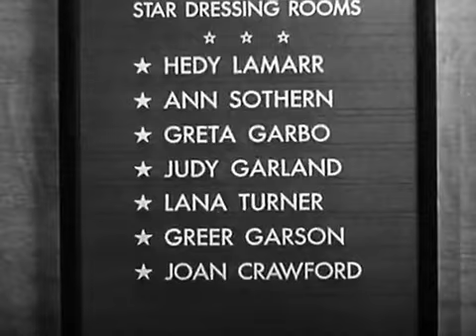'Presenting Lily Mars' Trailer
This is the trailer to Judy Garland's 1943 film 'Presenting Lily Mars'. She looks so beautiful in this movie and I believe this may be the movie where she looks her loveliest, next to 'Meet Me In St. Louis'.